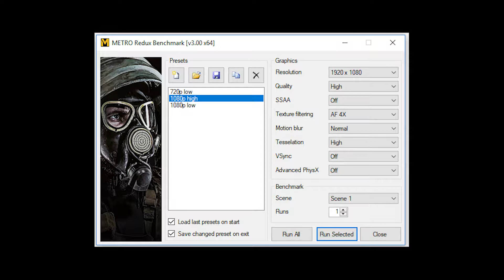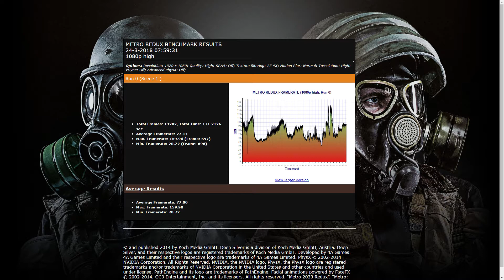GeForce GTX 960 -- Intel Core i5-8400 -- Metro Last Light Redux Benchmark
The Metro Last Light Redux built-in Benchmark @1080p Medium to High Settings

GTX 960 -- i5-8400 Test setup:

CPU : Intel Core i5-8400
Motherboard: MSI Z370-A PRO
Graphics Card : ASUS Strix GEFORCE GTX 960 2GB
RAM : 2X4GB 2400MHz CL15
SSD : 120GB
HDD : 2TB
EXTERNAL HDD : 4 TB
PSU : Corsair CX 430
CASE : Old Aopen Case
OS : Win 10 64 bit

We valued the second hand price of the GTX 960 @ $110
(Approximation of the second hand price januari 2018)